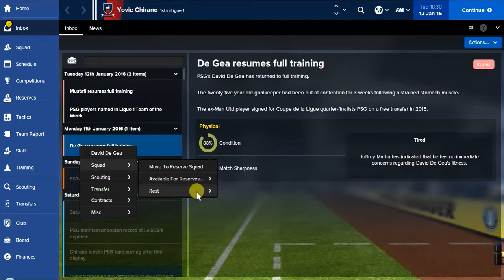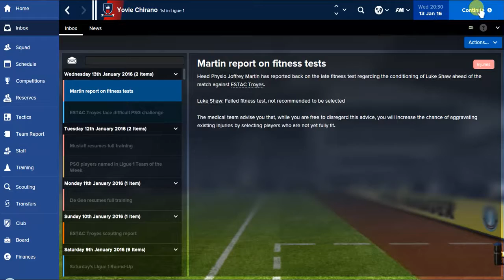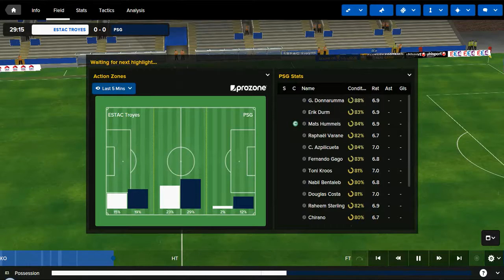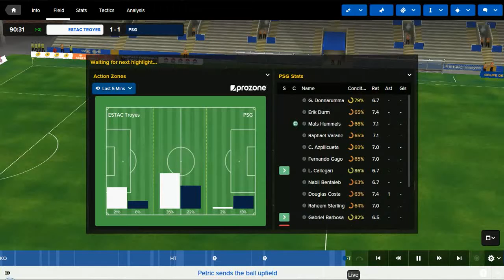Football manager part 111